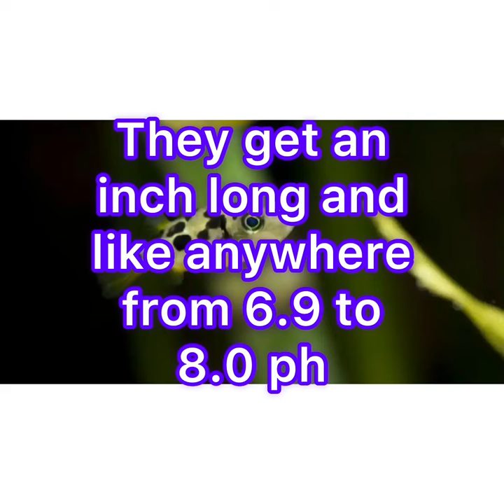Species spotlight: pea puffers